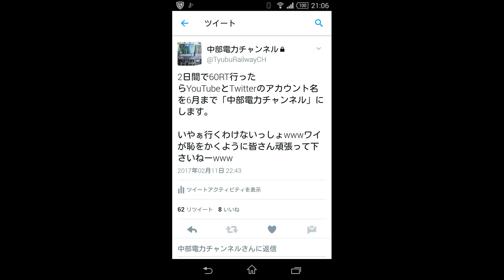お知らせ (新シリーズ/更新頻度/アカウント名について)